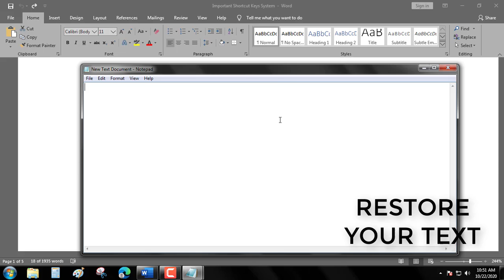CNTRL + Z (SHORTCUT KEYS)